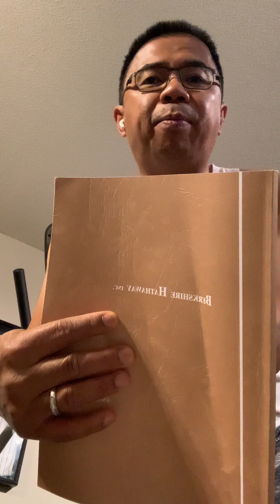Alive at Five AM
Choose how to start your day off right. I choose to exercise. Today join me as I read pages 3-7 of Warren Buffett’s 2020 annual shareholder report for Berkshire Hathaway.
I have a new respect for Jagger as he was running while singing and getting back in shape during this pandemic is hard enough.
Let’s thrive together in 2021.